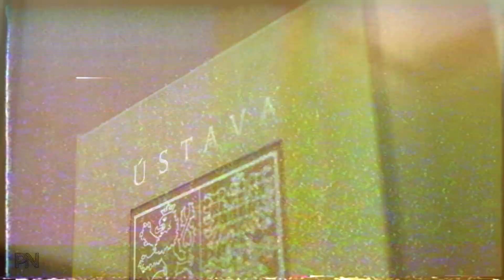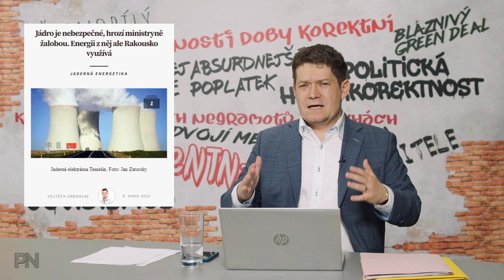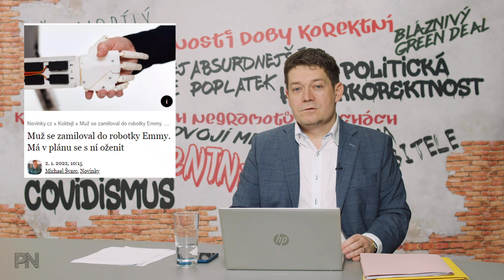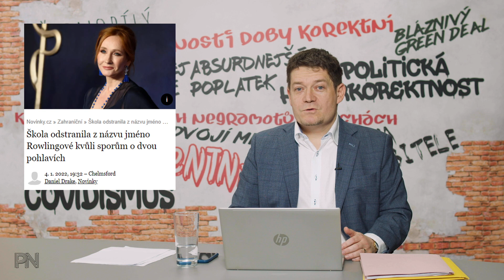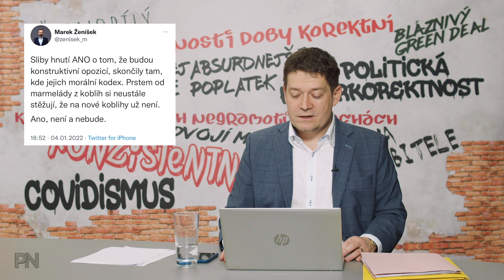Dvojí metr #1: Lid vs. Novak Djoković. Revoluce v exekucích. Na Valentýna s robotkou.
Kapitoly:
0:00 Úvod
1:17 Novinky z politiky

5:57 Ochrana spotřebitele

7:58 Politická hyperkorektnost

9:52 Dvojí metr
12:08 Zajímavé komentáře na sociálních sítích